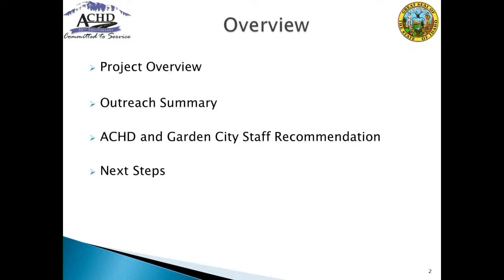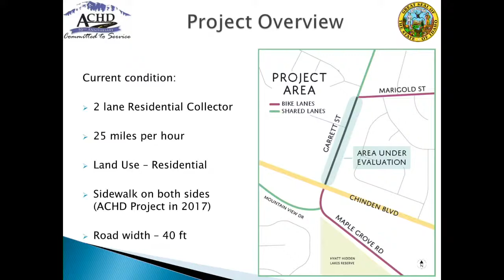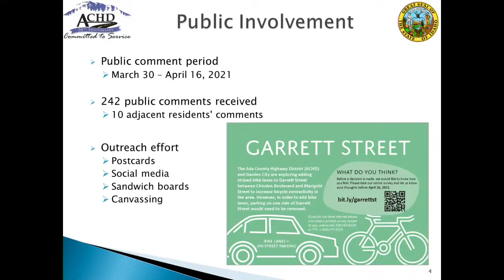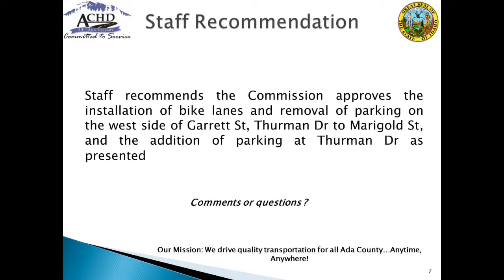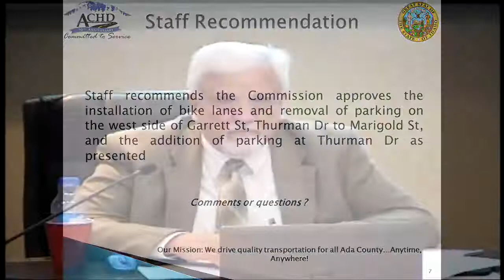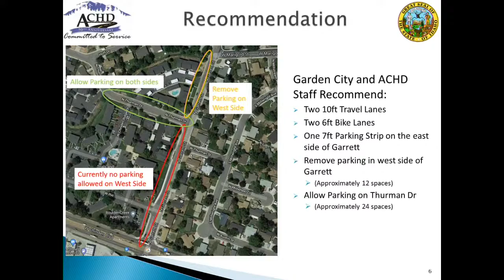Commission Meeting - 09 Jun 2021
PRE-COMMISSION AGENDA

   COMMISSION MEETING AGENDA

   ADOPT AGENDA - Request for Adoption

    1.

   CONSENT AGENDA - ACTION ITEMS

      Agreement to Transfer Personal Property - Roll Off Bin

      Minutes &amp; Minute Entries

   REGULAR AGENDA ITEMS - ACTION ITEMS

      Garrett Street Bike Improvements

   DISCUSSION ITEMS

   POST-COMMISSION AGENDA